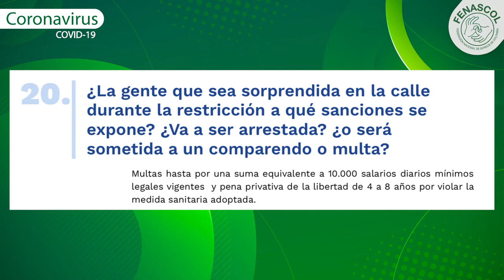Parte 10 Información LSC Coronavirus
Conoce más acerca del Decreto 457 de Aislamiento Preventivo Obligatorio por Coronavirus. Información en LSC para la población sorda colombiana.